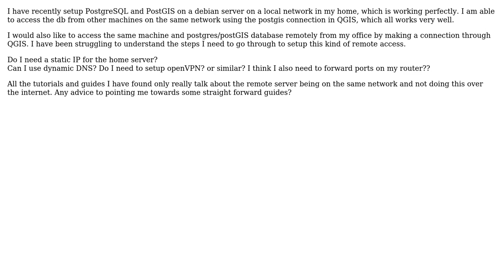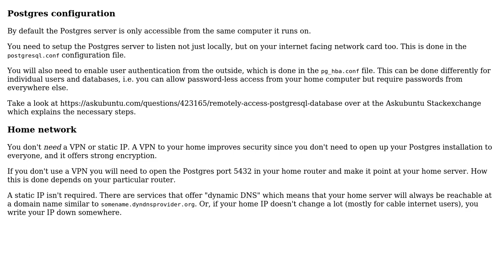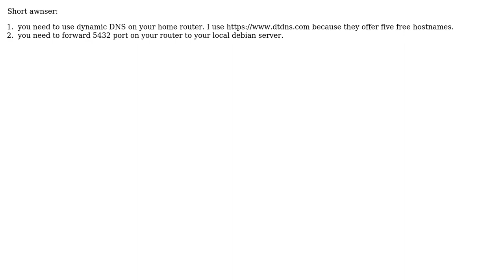GIS: Remote connection to PostGIS? (2 Solutions!!)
GIS: Remote connection to PostGIS?

With thanks & praise to God, and with thanks to the many people who have made this project possible! | Content (except music & images) licensed under CC BY-SA | Music | Images & others | With thanks to user PolyGeo user Matt Pitts user jgrocha user chrki and the Stack Exchange Network Trademarks are property of their respective owners. You are responsible for your own actions.